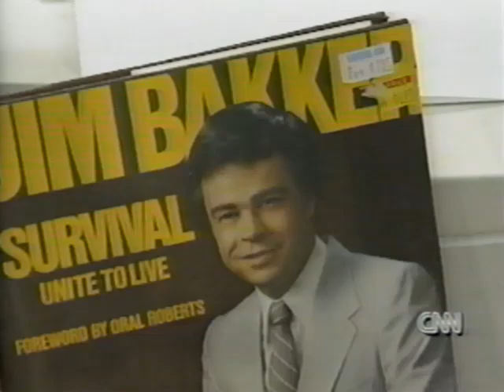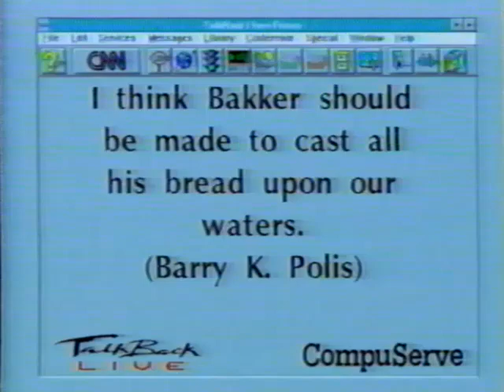CNN Talkback Live: Reaction to Jim Bakker Released Early From Prison (4 of 5) with Steve Winzenburg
CNN Talkback Live discusses with professionals and audience members the surprise 1994 early release from prison of televangelist Jim Bakker and how the conviction impacts the future of religion in America. It includes comments from Professor Stephen Winzenburg, the only person who visited Bakker in confinement that was allowed to use the TV preacher's prison comments on the record. Part 4 of 5.